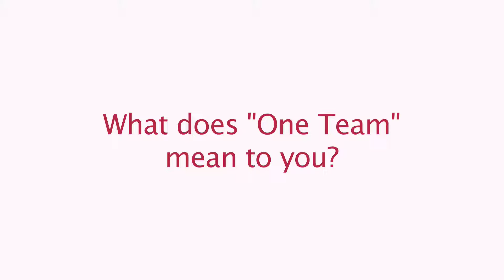"One Team" - All Agency Exchange 2015